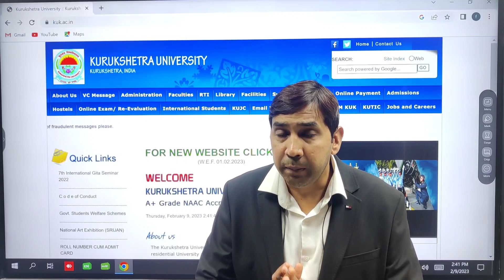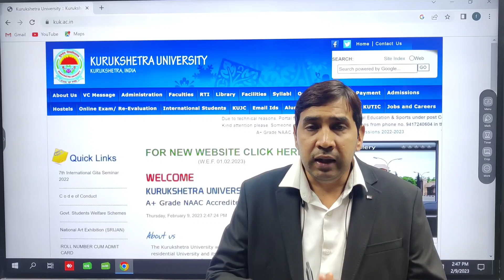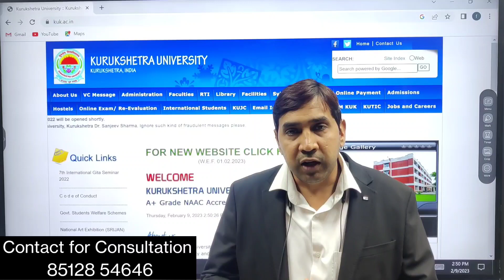क्या 2023 में 1 साल की होगी B.ed? Admissions open in B.ed Haryana in 2023/ B.ed from MDU for 2023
admission open for MDU Rohtak University haryana for session 2023-24
b.ed from kurukshetra University
b.ed from CRSU HARYANA
B.ED FROM IGNOU
DISTANCE B.ED FROM MDU ROHTAK UNIVERSITY HARYANA
complete process to take admission in b.ed Haryana
b.ed from up
b.ed from Bihar
bed from Rajasthan
ncte approved college list in Haryana